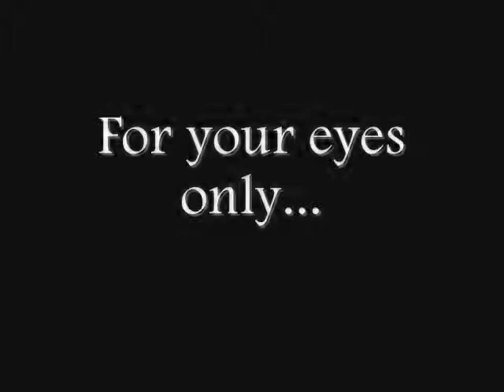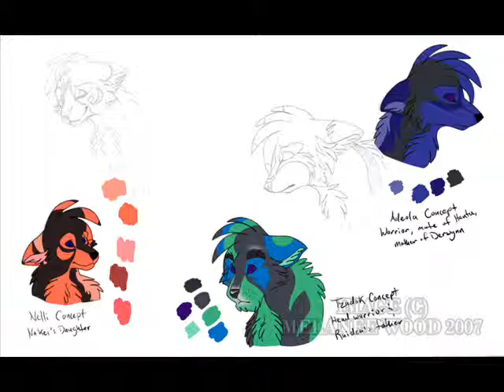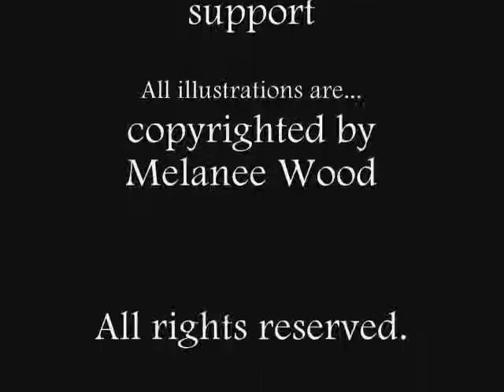The Guardians Concept Art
Not really a video. More of a slideshow type of thing showcasing some of the artwork from my work-in-progress novel series entitled The Guardians.

Interesting note, it was sent to 30 seconds to Mars' "A Modern Myth," but it was too long. So then it was replaced by TATU's 30 minutes. I may update the slideshow in the near future, but this'll do for now. Useful critique is welcome.

Keep in mind that the website near the end is not up yet, but will be soon.